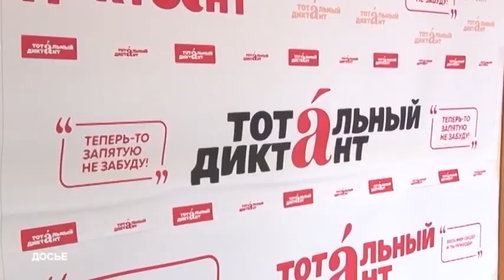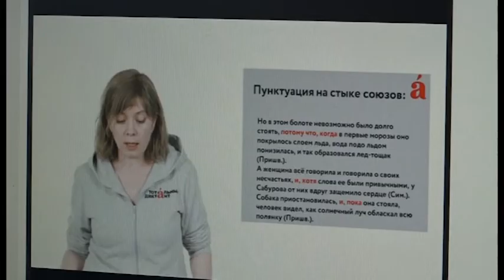«Тотальный диктант» перенесли на осень